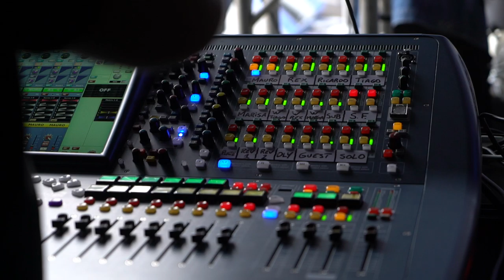Free Stock Footage